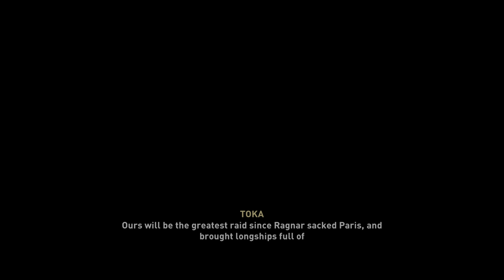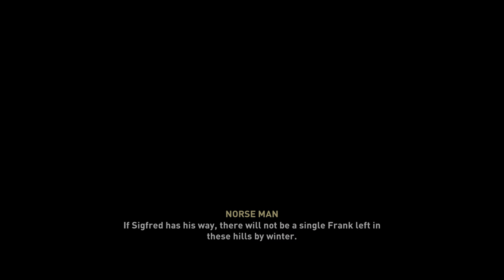ASSASSIN’S CREED VALHALLA SIEGE OF PARIS Walkthrough Gameplay PART 1 [4K 60FPS HDR] - No Commentary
The Siege of Paris DLC Walkthrough Part 1 and until the last part will feature full Assassin’s Creed DLC Gameplay, Characters, Cinematics, Cutscenes, Bosses, OST on PS5. This Gameplay is recorded in 4K on the PS5 and will include the full Campaign.

The Siege of Paris is a downloadable content expansion package for Assassin's Creed: Valhalla, that released on August 12, 2021. It is the second out of two expansion packs for the game, alongside Wrath of the Druids.

Sail to the kingdom of West Francia and engage the forces of Charles the Fat as you participate in the Vikings' most daring conquest. Infiltrate the city of Paris, forge new alliances within its walls, and strike a blow that will shatter an empire.